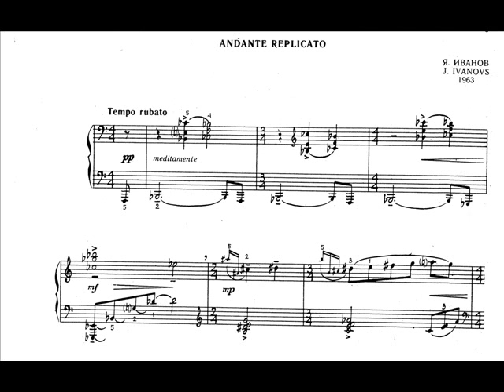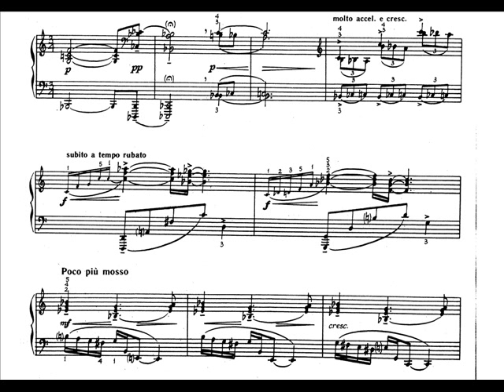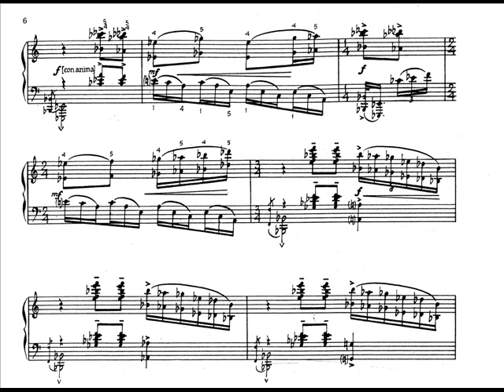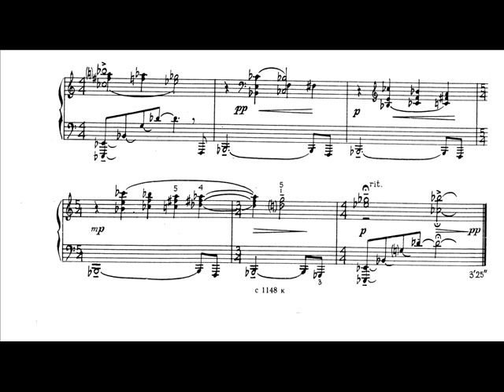Janis Ivanovs - Andante Replicato